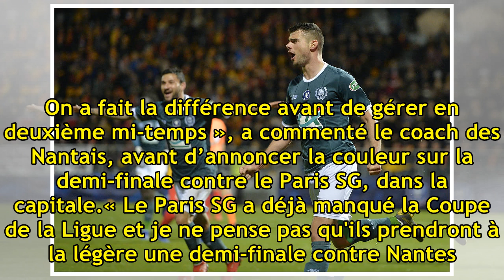FC Nantes : CDF, Vahid Halilhodzic espère un exploit contre le PSG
Le FC Nantes a rejoint le PSG en demi-finales de la Coupe de France après avoir éliminé l’AS Vitré (2-0), mercredi. Vahid Halilhodzic avoue qu’il faudra aux Canaris de réaliser un exploit au Parc des ...

24 heures de football - La dernière chaîne pour mettre à jour les nouvelles du football du jour